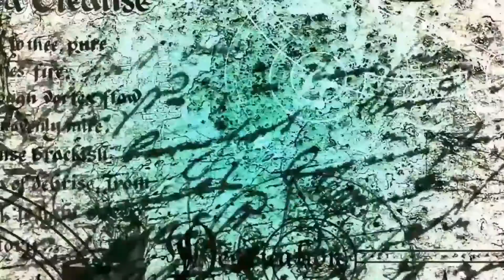The wounds that words have caused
Supernatural tragic horrifying story by Tobias Wade. How far will you go for love? How much damage will you endure? Are you brave enough to tell the truth?

"my dark passenger"

video footage- José da Vēde.

Raven Lavina